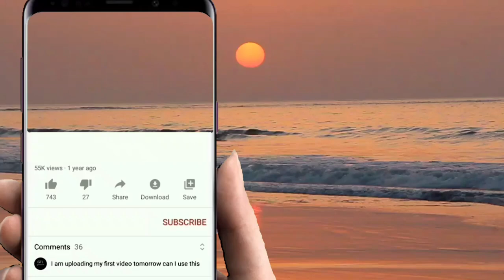ONE MORE TICKET - KG SILAM LAHAD DATU - MAN'S BOY GROUP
majlis kahwin 18 November 2022
area lahad datu kg.silam